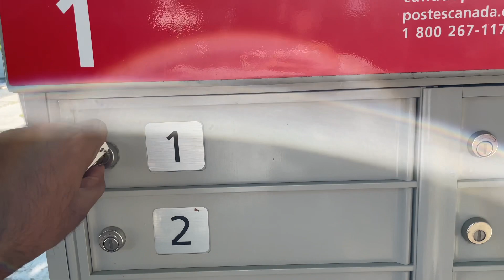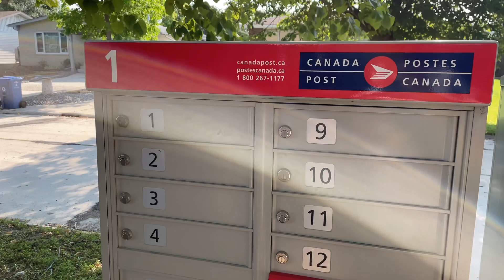Garbage Collection and Letter Boxes